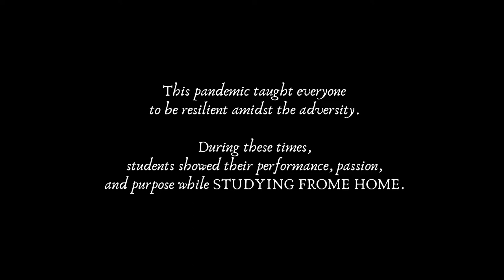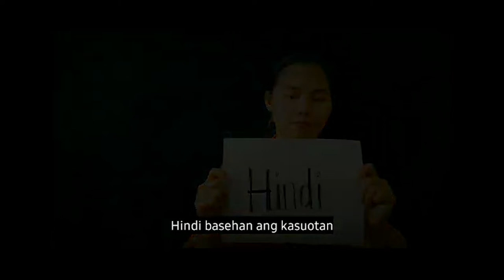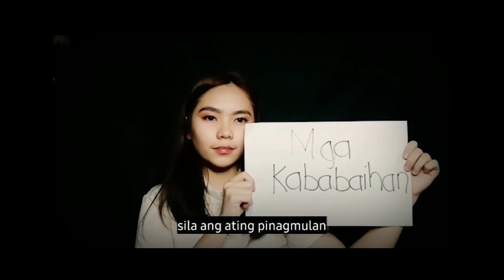Kababaihan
Dancel League

present

3rd year Section E Group 2
A Study-From-Home
Feminist theory and Editing element
Music Video